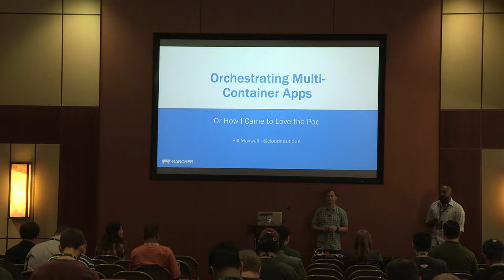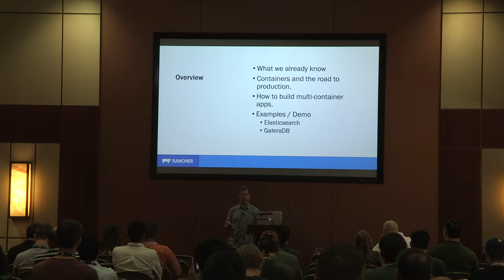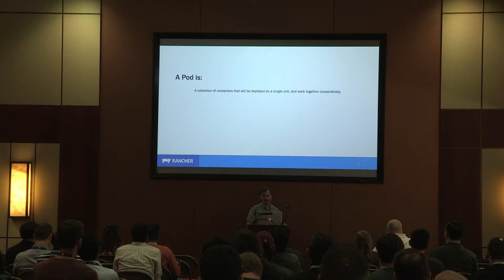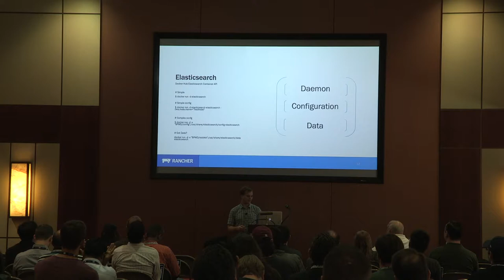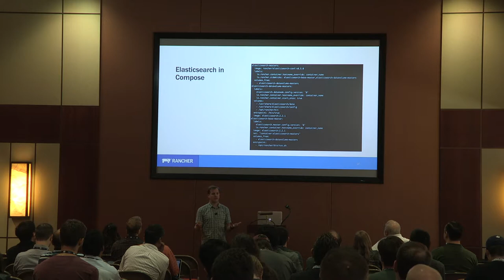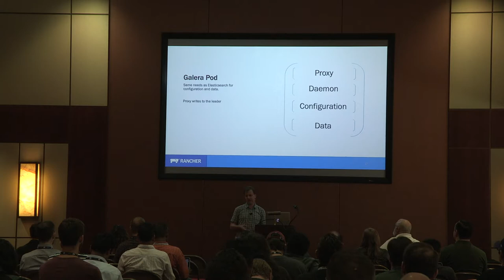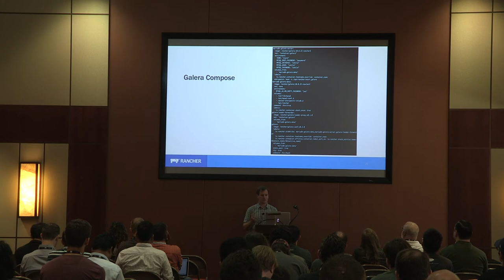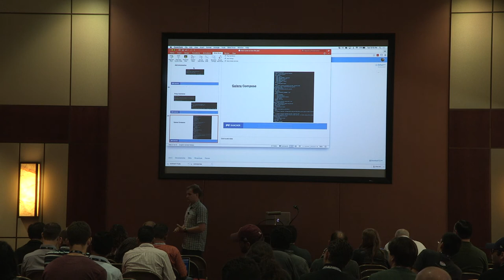Orchestrating multi-container apps: How I came to love the pod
Speaker: Bill Maxwell

In this presentation we will look at running microservices using Docker and Rancher.  We provide a brief overview of microservices - what is a microservice, how does it differentiate from your traditional monolithic application, and how do you use containers to manage these micro services.  From there, we will demonstrate a real world example of deploying a service while at the same time addressing CI/CD, configuration management, orchestration, health checks, metadata services, service discovery, load balancing, DNS and other tools.  We will discuss Docker Swarm and Kuberenetes, and best practices around monitoring, logging and operations.